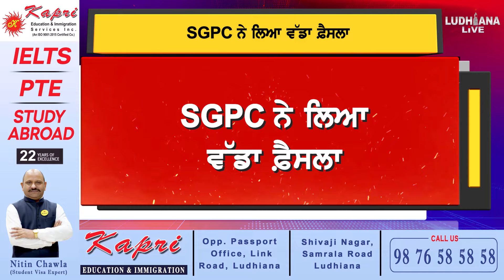Amritsar Airport 'ਤੇ ਆਉਣ ਵਾਲੇ ਯਾਤਰੀਆਂ ਲਈ ਚੰਗੀ ਖ਼ਬਰ